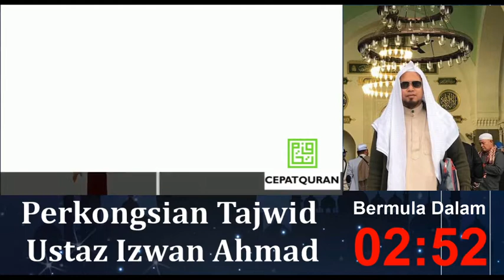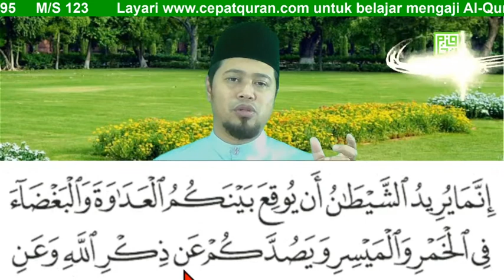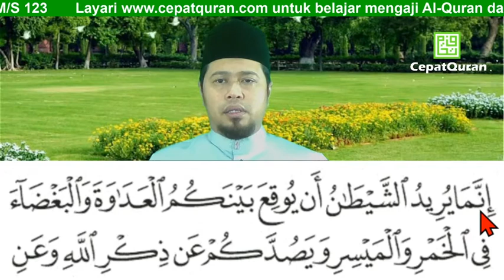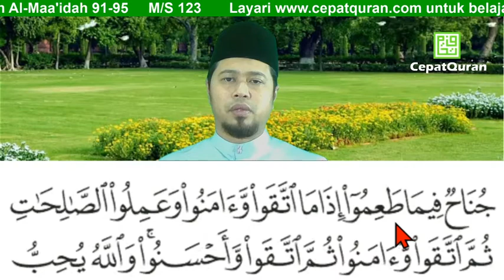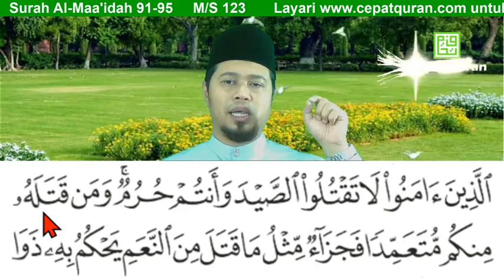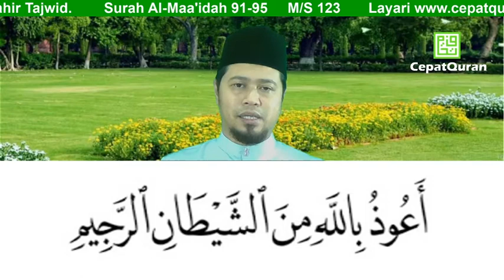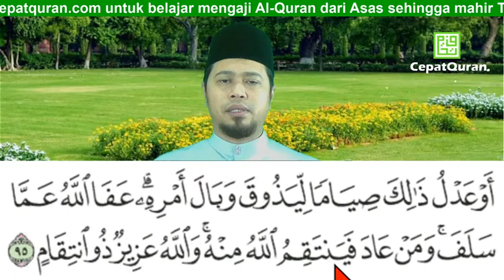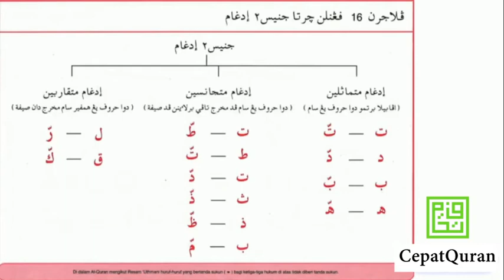Cepat Quran Ilmu Tajwid Surah Al-Maa'idah ayat 91-95